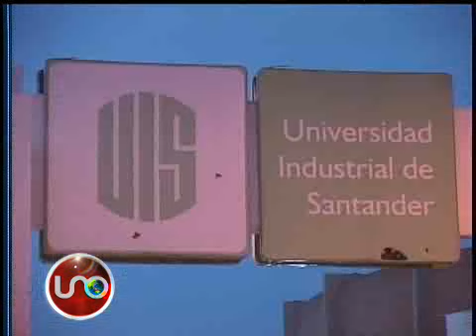Rector de la UIS, al parecer, auspició y colaboró con un grupo ilegal para realizar plan pistola